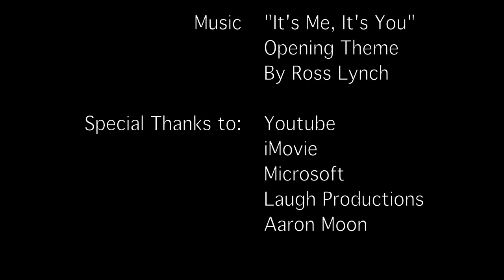A High School Rockstar "Secrets & Snakes" Part 1/2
[At the Sonic Boom]
Ally:  I got it!
Austin: What did you get?
Ally:  I just thought of how we can get you a record deal.
Dez:  Why didn't you sign with Starr records anyways?
Austin: I already told you.
Lexi:  Guys!
Ally:  What?
Lexi:  What is that? (Points to a big hole on the wall)
Ally:  A hole in the wall, duh... Wait, why is there a hole in the wall?!
Aaron:  (Comes out of the hole) What happened?
Austin: Were you sleepwalking again?
Dez:  No, he's sleep... Yeah sleepwalking.
Austin: That's what I said!
Dez:  Well I thought of it first.
Aaron:  Why is there a room here?
Ally:  Question is how'd you get there?
Lexi:  Question is why am I so beautiful? Hah! Who am I kidding? This is just   who I am.
Tyler:  I don't recall hearing about that room.
Ally:  Me too. Now seriously how did you get there?
Aaron:  You don't want to know.
Ally:  True.
Lester:  Ally!
Ally:  Dad!
Aaron:  Mr. Dawson!
Dez:  Trish!
Austin: What?
Lexi:  Trish isn't even here.
Dez:  First thing that pops up to my mind.
Lexi:  Trish?
Dez:  No.
Austin: I just don't know how you live in this world with that kind of IQ.
Lexi:  Who said he had an IQ. Haha
Lester:  What happened to our wall Aaron?
Ally:  Dad, you don't wanna know.
Lester:  Why?
Ally:  I don't know, you just don't want to know.
Aaron:  Mr. Dawson, why is there a secret room in the Sonic Boom?
Lester:  That's not a secret room.
Ally:  Nobody knows about it, it's obviously a secret room.
Lester:  I do.
Austin: You do?
Lester:  No. I didn't say anything.
Ally:  You said you did.
Lester:  I did?
Lexi:  Okay, stop with the tongue twister, I hate that.
Dez:  My tongue's twisted. I don't know how that happened.
Trish:  Guess who got a job at... What happened?
Dez:  I twisted my tongue. (Dez murmured)
Trish:  You wasted your thong?
Austin: Huh?
Trish:  I can't believe I just asked that.
Lexi:  So where did you get a job?
Trish:  Oh, Reptile World. Why?
Lexi:  It's part of my day to hear you once again say that phrase. It's like   getting a new job is in your everyday to-do list.
Trish:  Oh it is. Here, look.
Lexi:  I'm good.
Ally:  So dad, would you explain that secret room?
Lester:  Well, to be honest, it is a secret room.
Dez:  Really?!
Austin: Ignore him.
Lester:  I didn't think you needed to learn about this this early.
Ally:  Learn what?
Lester:  That that room is a secret.
Ally:  I already know that.
Lester:  When?
Ally:  Like 10 minutes ago?
Trish:  So there's a secret room in this store? How did I not know that?
Tyler:  Well maybe cause you haven't worked here.
Trish:  How is that relevant?
Lexi:  Well, let's see... I have nothing.
Trish:  Good enough for me.
Aaron:  Look what I found!
Dez:  My alarm clock!
(The alarm clock went off)
Dez:  And it still works.
Trish:  That's annoying. (Trish gets Lester's hammer from his toolbox and smashes the clock on the counter)
Dez:  My clock!
Lester:  My hammer!
Aaron:  The counter!
Ally:  Guys?!
Dez:  Sorry.
Trish:  Hey, I have to go get to work. My shift started yesterday. Or was it last   week? Hmm who cares?
Ally:  So dad, back to the point.
Lester:  What point?
Dez:  I think she's talking about the game points for this.
Ally:  Why are you playing monopoly?
Aaron:  What? We found it in that room.
Ally:  What I meant was, the point that there's a secret room there.
Lester:        Okay, your grandfather built that room.
Ally:  Grandfather from your side?
Lester:  From your mom.
Ally:  Ok good.
Lester:  What's wrong with papa smurf?
Ally:  Nothing. Keep going.
Austin: Your grandfather's a smurf?
Ally:  No, that's what he calls him.
Lexi:  What do you call him?
Ally:  You don't want to know.